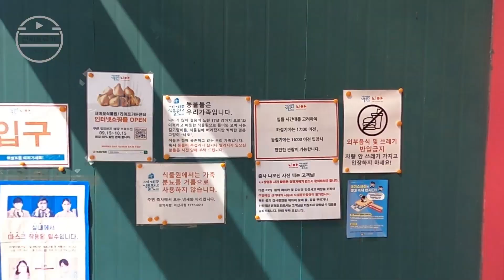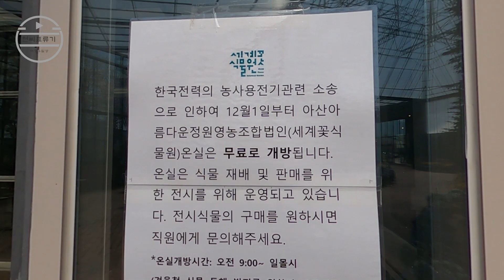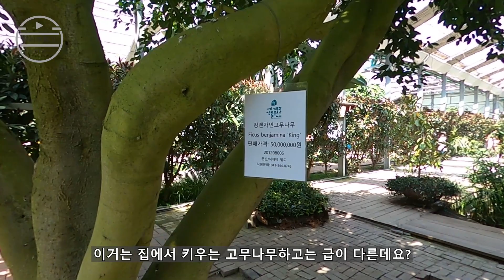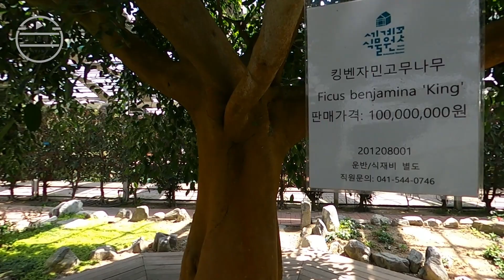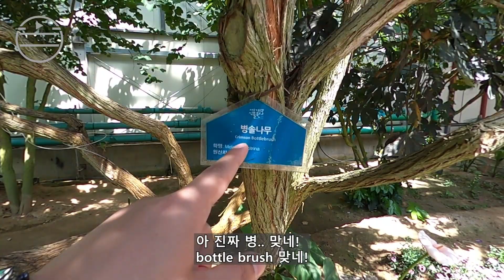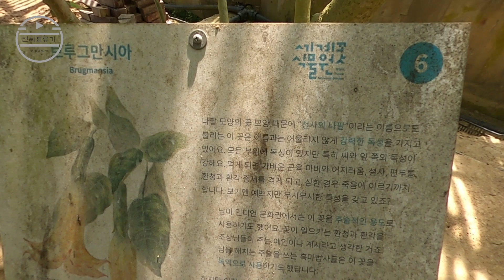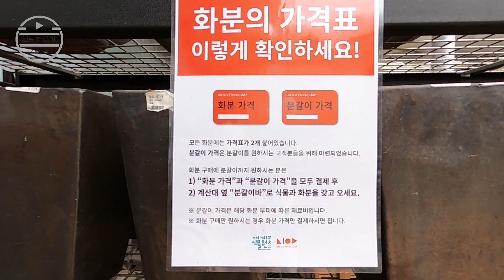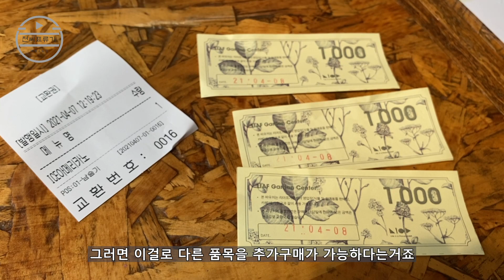[12]꽃피는 봄이 오면 데이트하러 꼭 가야 하는 곳!! 아산 세계 꽃 식물원 구경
이 영상은 광고이고 싶은 마음이지만 현실은 그렇지 못한 영상입니다.
촬영은 개인 방역수칙을 최대한 지키며 촬영하였습니다.
아산 세계꽃식물원을 다녀 왔습니다.
입장료는 8천원을 받지만 입장료의 명목으로 받지는 않고 내부의 카페나 마켓을 통해 다시 돌려드리는 방식으로 운영하고 있습니다.